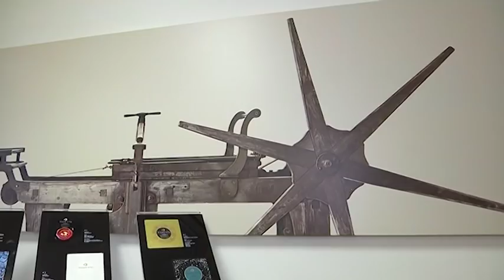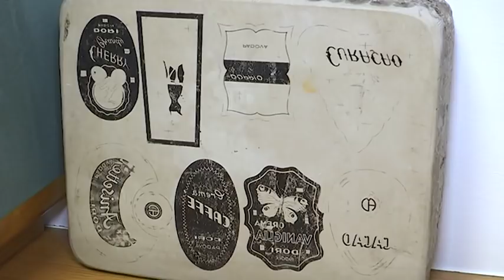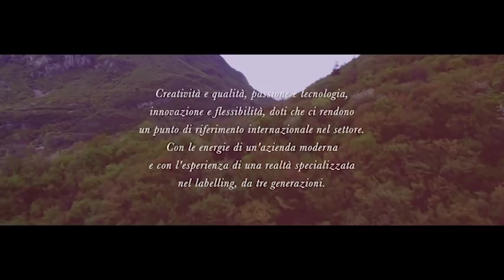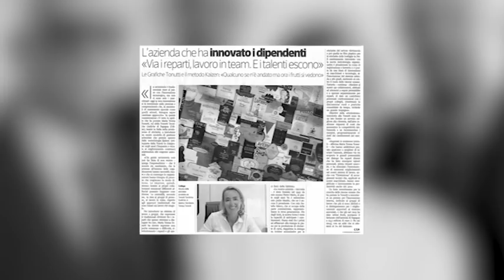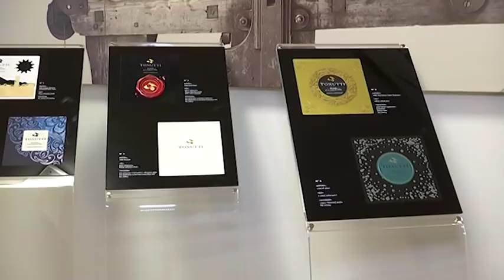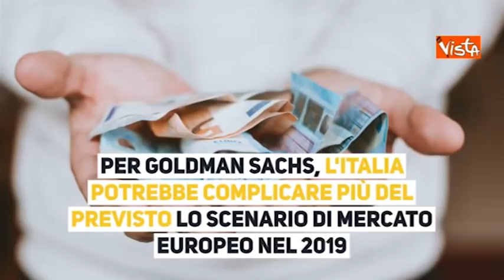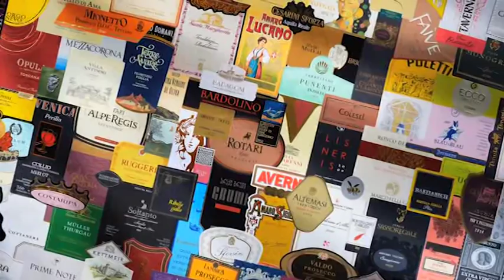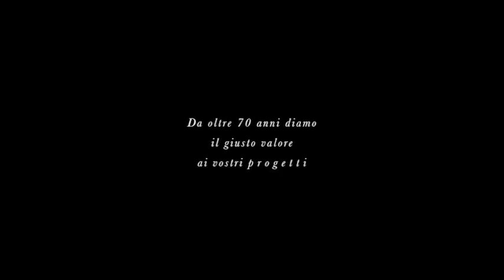LE INTERVISTE | 16 gennaio 2019 | Tonutti